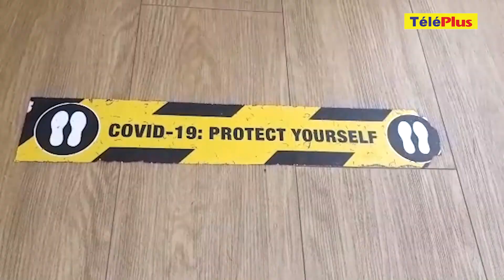Black Friday sous le signe des restrictions sanitaires